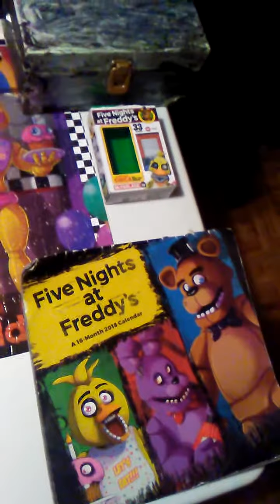All FNAF action figure